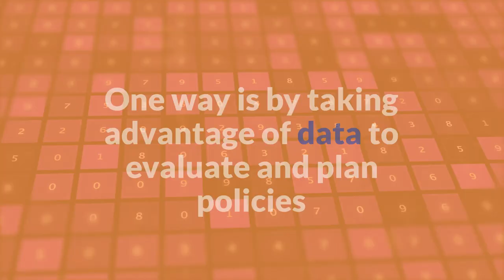Think WIDER webinar PROMO: Harnessing big data and ICT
Our Think WIDER Webinar Series - New perspectives on domestic revenue mobilization continues on 22 November 2022 with a presentation and a panel discussion on Harnessing big data and ICT to boost revenues.